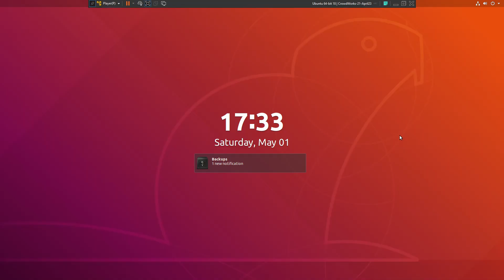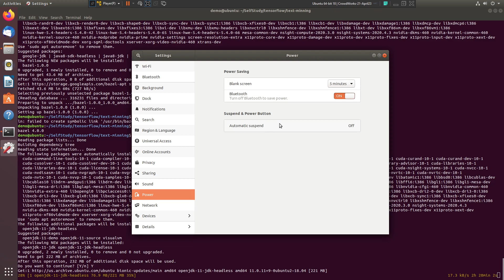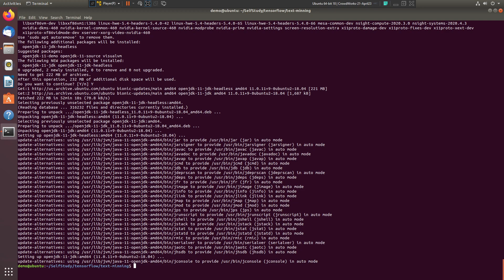Installing openjdk on ubuntu18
demo@ubuntu:~/SelfStudy/tensorflow/text-minning$ sudo apt install openjdk-11-jdk
Reading package lists... Done
Building dependency tree
Reading state information... Done
The following packages were automatically installed and are no longer required:
  cuda-command-line-tools-10-1 cuda-compiler-10-1 cuda-cudart-10-1 cuda-cudart-dev-10-1 cuda-cufft-10-1 cuda-cufft-dev-10-1 cuda-cuobjdump-10-1 cuda-cupti-10-1 cuda-curand-10-1 cuda-curand-dev-10-1
  cuda-cusolver-10-1 cuda-cusolver-dev-10-1 cuda-cusparse-10-1 cuda-cusparse-dev-10-1 cuda-documentation-10-1 cuda-driver-dev-10-1 cuda-gdb-10-1 cuda-gpu-library-advisor-10-1 cuda-libraries-10-1
  cuda-libraries-dev-10-1 cuda-license-10-1 cuda-memcheck-10-1 cuda-misc-headers-10-1 cuda-npp-10-1 cuda-npp-dev-10-1 cuda-nsight-10-1 cuda-nsight-compute-10-1 cuda-nsight-systems-10-1 cuda-nvcc-10-1
  cuda-nvdisasm-10-1 cuda-nvgraph-10-1 cuda-nvgraph-dev-10-1 cuda-nvjpeg-10-1 cuda-nvjpeg-dev-10-1 cuda-nvml-dev-10-1 cuda-nvprof-10-1 cuda-nvprune-10-1 cuda-nvrtc-10-1 cuda-nvrtc-dev-10-1
  cuda-nvtx-10-1 cuda-nvvp-10-1 cuda-samples-10-1 cuda-sanitizer-api-10-1 cuda-toolkit-10-1 cuda-tools-10-1 cuda-visual-tools-10-1 dkms freeglut3 freeglut3-dev libatomic1:i386 libbsd0:i386 libcublas-dev
  libcublas10 libdrm-amdgpu1:i386 libdrm-dev libdrm-intel1:i386 libdrm-nouveau2:i386 libdrm-radeon1:i386 libdrm2:i386 libedit2:i386 libelf1:i386 libexpat1:i386 libffi6:i386 libgl1:i386 libgl1-mesa-dev
  libgl1-mesa-dri:i386 libglapi-mesa:i386 libgles1 libglu1-mesa-dev libglvnd-core-dev libglvnd-dev libglvnd0:i386 libglx-mesa0:i386 libglx0:i386 libllvm10:i386 libnvidia-cfg1-460 libnvidia-common-460
  libnvidia-extra-460 libopengl0 libpciaccess0:i386 libsensors4:i386 libstdc++6:i386 libx11-6:i386 libx11-xcb-dev libx11-xcb1:i386 libxau6:i386 libxcb-dri2-0:i386 libxcb-dri2-0-dev libxcb-dri3-0:i386
  libxcb1:i386 libxdamage-dev libxdamage1:i386 libxdmcp6:i386 libxext-dev libxext6:i386 libxfixes-dev libxfixes3:i386 libxi-dev libxmu-dev libxmu-headers libxnvctrl0 libxshmfence-dev libxshmfence1:i386
  libxxf86vm-dev libxxf86vm1:i386 linux-hwe-5.4-headers-5.4.0-42 linux-hwe-5.4-headers-5.4.0-65 linux-hwe-5.4-headers-5.4.0-66 mesa-common-dev nsight-compute-2020.3.0 nsight-systems-2020.4.3
  nvidia-dkms-460 nvidia-kernel-common-460 nvidia-kernel-source-460 nvidia-modprobe nvidia-prime nvidia-settings screen-resolution-extra x11proto-damage-dev x11proto-fixes-dev x11proto-xext-dev
  x11proto-xf86vidmode-dev xserver-xorg-video-nvidia-460
Use 'sudo apt autoremove' to remove them.
The following additional packages will be installed:
  openjdk-11-jdk-headless
Suggested packages:
  openjdk-11-demo openjdk-11-source visualvm
The following NEW packages will be installed:
  openjdk-11-jdk openjdk-11-jdk-headless
0 upgraded, 2 newly installed, 0 to remove and 0 not upgraded.
Need to get 222 MB of archives.
After this operation, 232 MB of additional disk space will be used.
Do you want to continue? [Y/n] Y
bionic-updates/main amd64 openjdk-11-jdk-headless amd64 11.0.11+9-0ubuntu2~18.04 [221 MB]
bionic-updates/main amd64 openjdk-11-jdk amd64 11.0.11+9-0ubuntu2~18.04 [1,687 kB]
Fetched 222 MB in 52min 18s (70.8 kB/s)
Selecting previously unselected package openjdk-11-jdk-headless:amd64.
(Reading database ... 316232 files and directories currently installed.)
Preparing to unpack .../openjdk-11-jdk-headless_11.0.11+9-0ubuntu2~18.04_amd64.deb ...
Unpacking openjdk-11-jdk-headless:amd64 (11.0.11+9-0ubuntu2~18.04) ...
Selecting previously unselected package openjdk-11-jdk:amd64.
Preparing to unpack .../openjdk-11-jdk_11.0.11+9-0ubuntu2~18.04_amd64.deb ...
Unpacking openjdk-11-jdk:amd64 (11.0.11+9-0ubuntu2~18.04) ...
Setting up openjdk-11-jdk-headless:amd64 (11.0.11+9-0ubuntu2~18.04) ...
update-alternatives: using /usr/lib/jvm/java-11-openjdk-amd64/bin/jar to provide /usr/bin/jar (jar) in auto mode
--skip-
update-alternatives: using /usr/lib/jvm/java-11-openjdk-amd64/bin/jarsigner to provide /usr/bin/jarsigner (jarsigner) in auto mode
--skip--